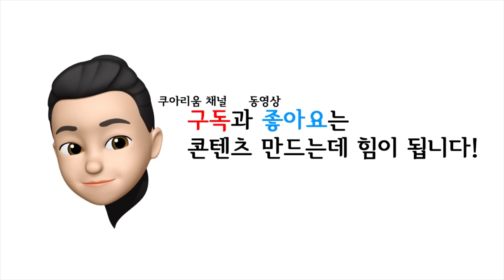마리모 어항을 꾸며보자! 고양이 피규어와 마리모의 조합!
고양이가 초록색 실뭉치(마리모)를 가지고 놀고 있는 느낌으로 마리모 어항을 꾸며봤어요!